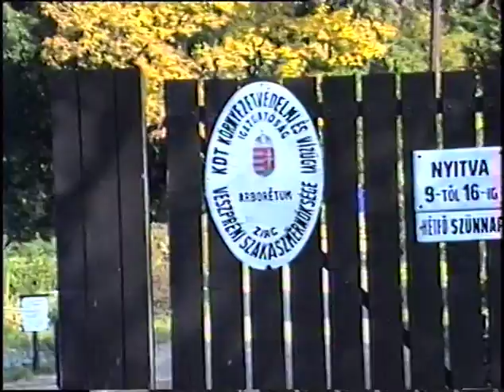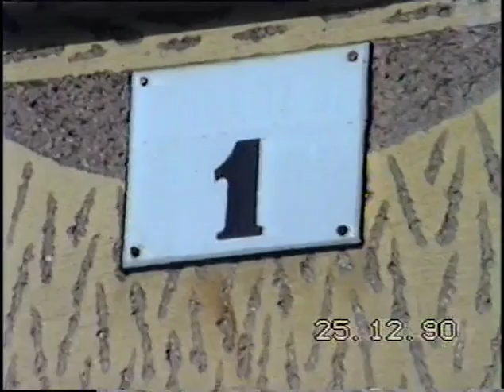#6 (1990, 1996) ** Zirci arborétum / Cseszneki vár / Hetény / Szarvas / Oskolás nagymama / Karácsony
Somodi Család felvételei
Operatőr: Somodi Sándor